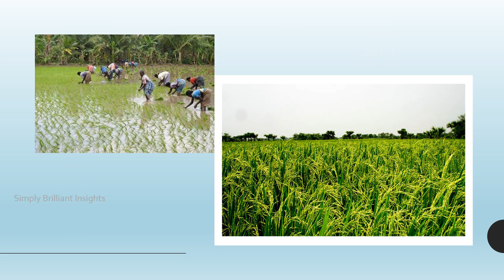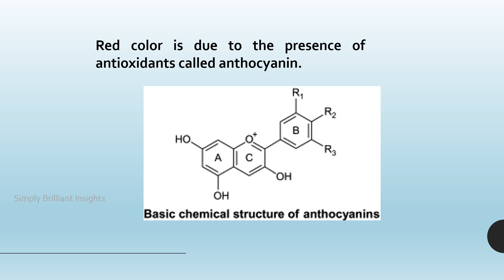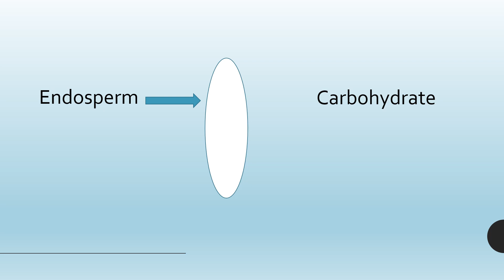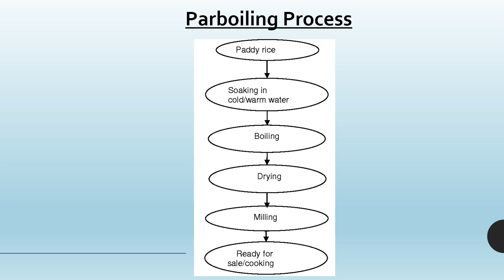Which type of rice is best for Diabetes || Rice Nutritional facts || Anatomy of Rice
Know what you eat. Nutrients details and manufacturing process of 4 types of rice.

Animated explanation for easy understanding.

There are 4,50,000 varieties of rice worldwide.
We believe that brown rice and red rice is much healthier than white rice. But is it really true?

In this video I am going to explain about 4 different types of rice, its nutritional benefits and the anatomy of rice in animation for easy understanding.

White rice is more popular, but brown rice contains more nutrients and fiber because it is a whole grain. However, there are also a few problems with brown rice...

After finished watching this basic details of a rice grain kindly do Check out this video, if you eat brown rice.

Please leave your valuable feedback in the comment section which rice you are eating and what's in your mind after watching these video. Thank you